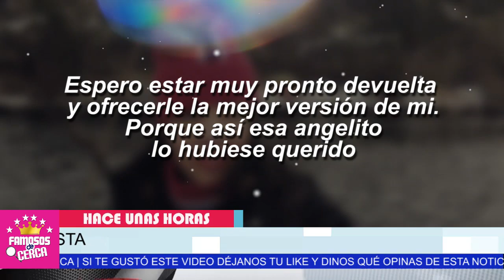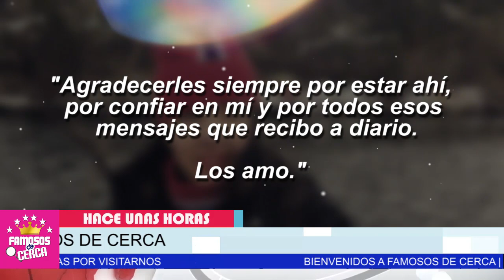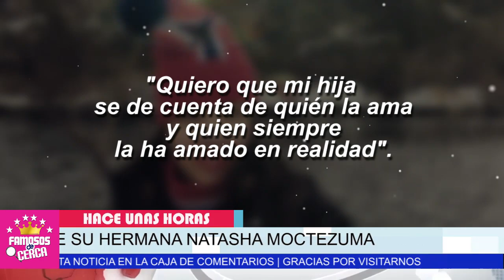⛔ ¡ 𝗘𝗡 𝗗𝗘𝗣𝗥3𝗦𝗜𝗢𝗡 ! Frida Sofia 𝗛𝗔𝗖𝗘 𝗣𝗢𝗖𝗔𝗦 𝗛𝗢𝗥𝗔𝗦 / Triste Noticia ( 𝗵𝗼𝘆 ) 😔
Frida Sofia DES-PE-D4-ZA-D4 Tras La Perdida De Su Hermana.

 BIENVENIDOS!!!
suelta la sopa
televisa
exclusivas
venga la alegria
tv azteca
polemica
chismes
Entertainment
farandula mexico